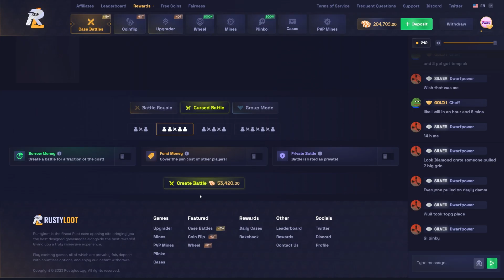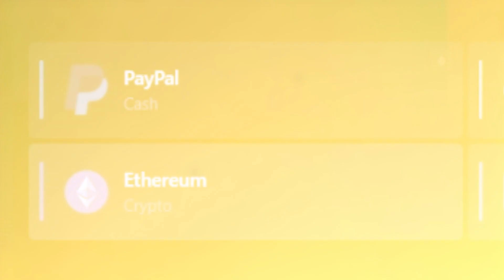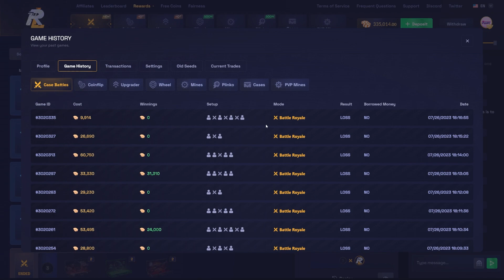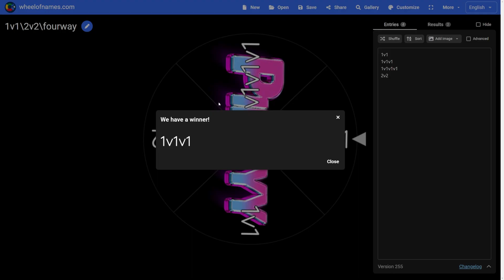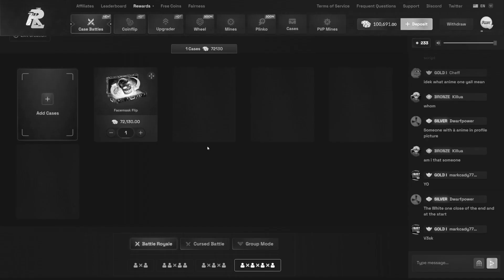Wife Calls INSANE WIN! - Rust Gambling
What's up guys we hopped onto RustyLoot, who were kind enough to give us $275 to try some of the new cases and new features. We didn't have much luck until I recruited my wife and hit the redeposit! Wife for the win!